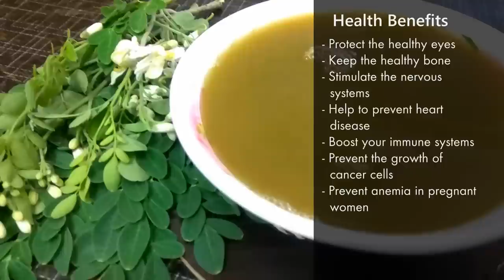Drumstick leaves soup in tamil - Healthy Murungai keerai Soup - முருங்கை கீரை சூப்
Health Benefits:-

- Control blood glucose levels
- Control blood cholesterol levels
- Prevents constipation
- Rich in antioxidants
- Has anti-inflammatory properties
- Can relieve you from menstrual pain